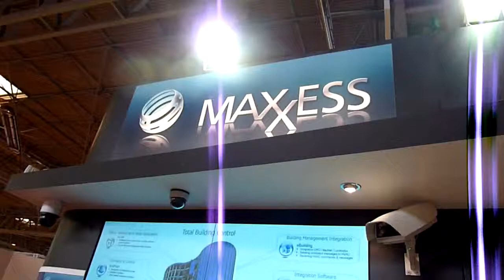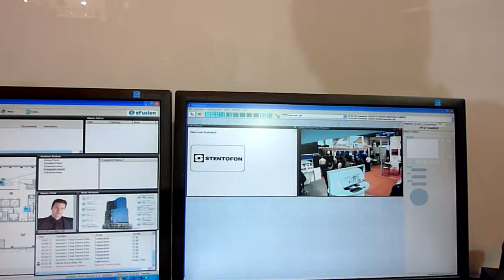MAXXESS DSSLNews IFSEC 2010.MTS